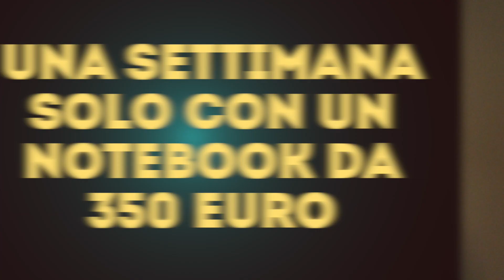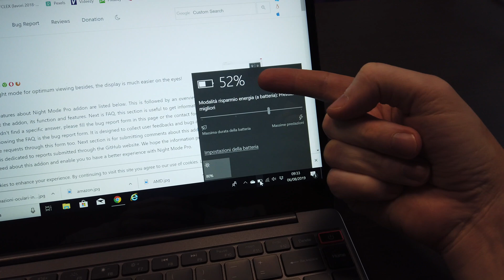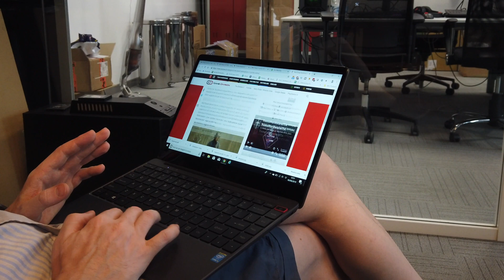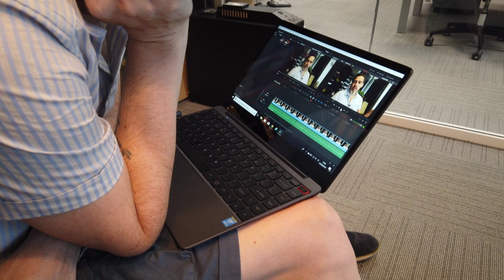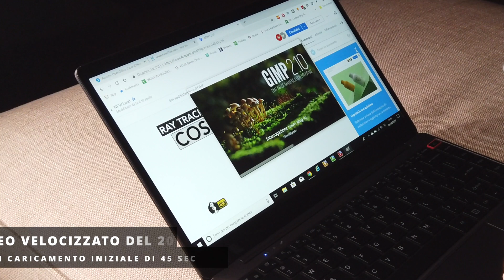UNA SETTIMANA SOLO CON UN NOTEBOOK DA 350€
Riuscirò a resistere una settimana con un notebook da 350 euro ?

AEROBOOK USATO NEL VIDEO